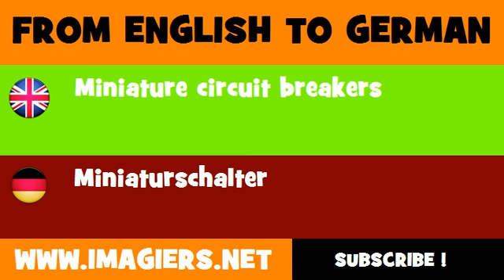DEUTSCH ENGLISCH = Miniaturschalter